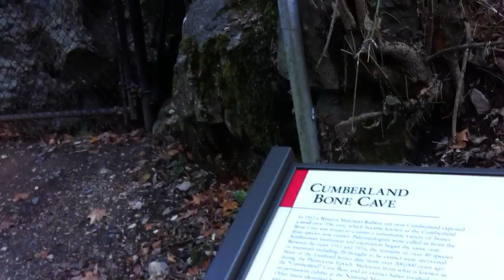Cumberland Bone Cave Unearths Saber-Toothed Cat Bones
Renewable Rider Tom Weis is introduced by fellow cyclist, Larry Brock, to the Cumberland Bone Cave, where fossilized bones were unearthed from over 200,000 years ago. Skeletons discovered in the cave include those of the "Cumberland" Cave Bear, a Saber-toothed cat and even a crocodile.